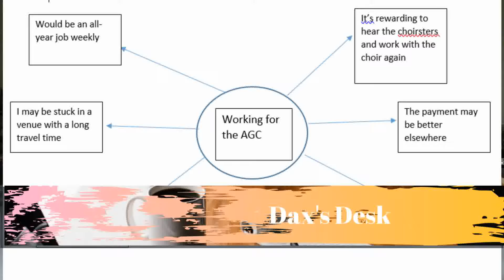What to do when you're doing too much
Hey all you beautiful people!
So today's video is a little sit down and chat about when you feel you've got too much on your plate, and how to prioritize!